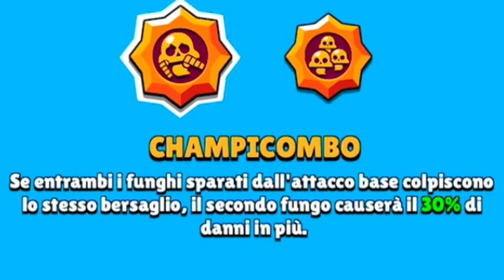PROVO il NUOVO BRAWLER Cromatico: CORDELIUS! | Brawl Stars ITA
Nuovo video su Brawl Stars! Secondo video Sneak Peek! Oggi vedremo il Nuovo Brawler Cromatico: CORDELIUS